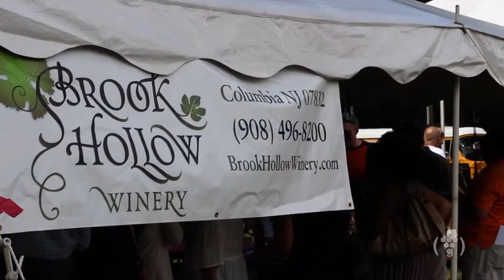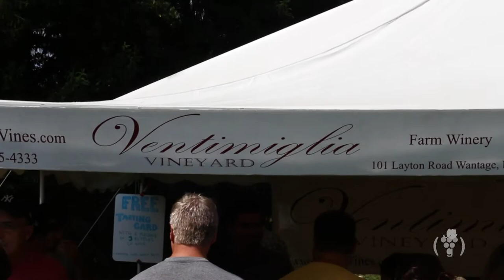Vintage North Jersey Wine Festival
The First Annual Vintage North Jersey Wine Festival took place on August 16-17, 2014 at Four Sisters Winery. Join me as I take a look at some of the best wineries in North Jersey. To read more about this experience or to learn more about (Un)Common Grape, visit uncommongrape.com.